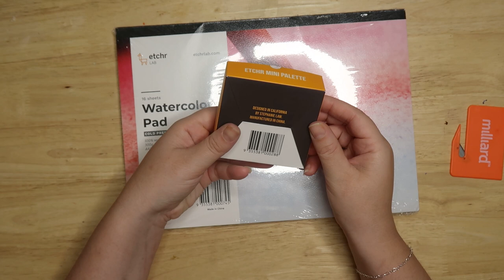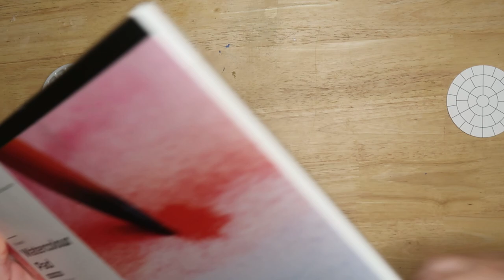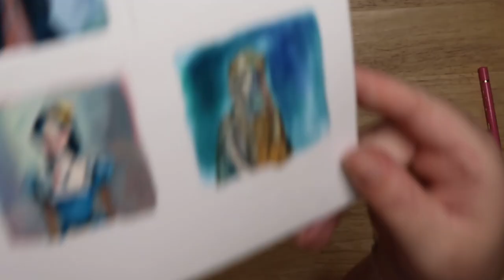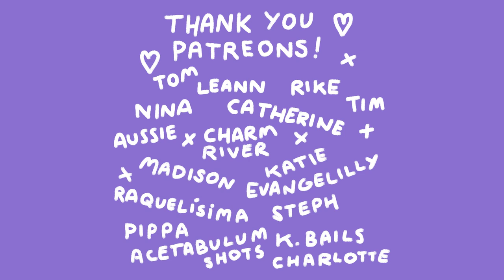What is in this small box Etrchr Labs sent me? Making mini portraits.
My Equipment -
• My Camera